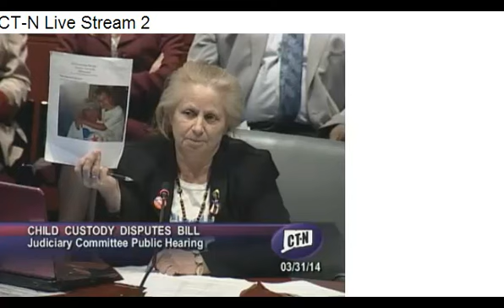March 31 Cheryl Martone